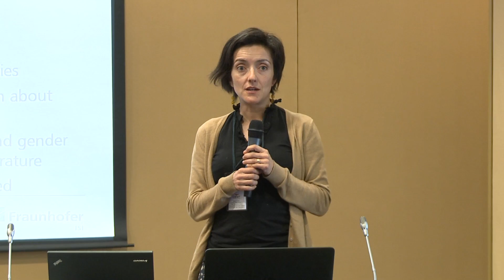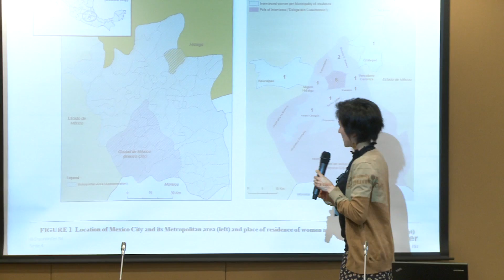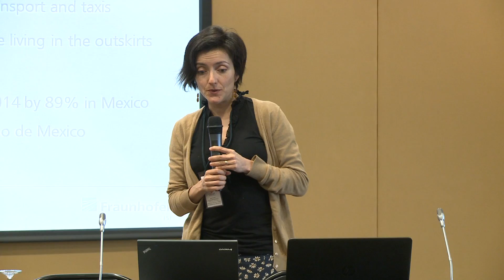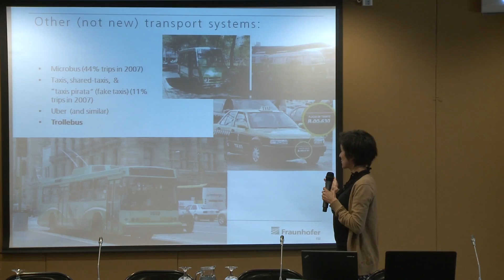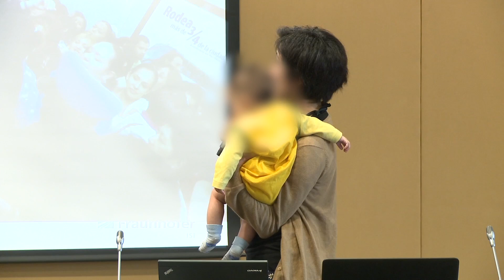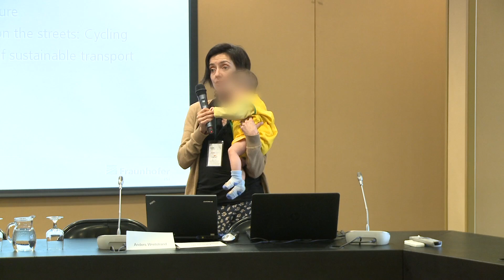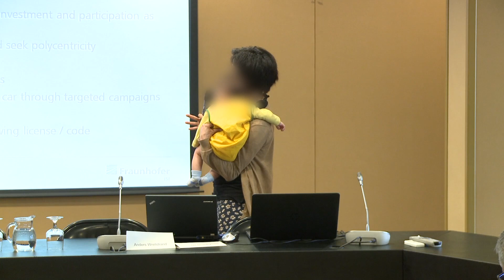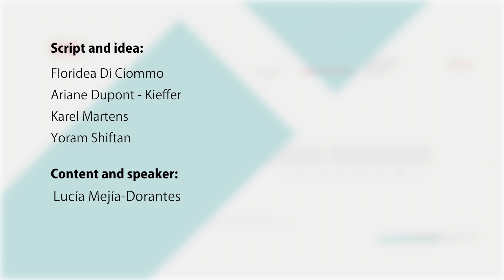11 LUCÍA MEJÍA-DORANTES - EQUITY IN TRANSPORT : A GENDER VISION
Lucía Mejía-Dorantes